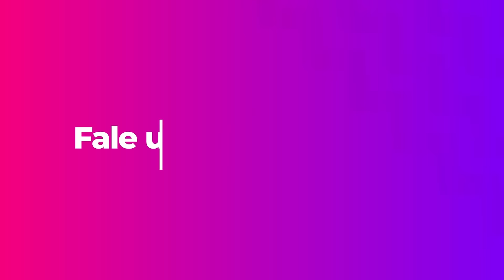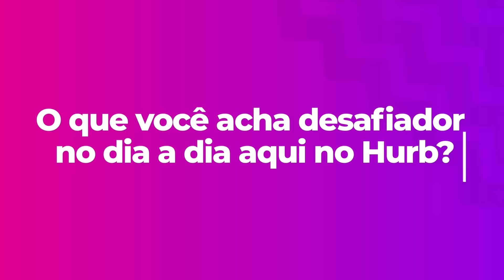People from Hurb: Felipe Hadba - Business Analytics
Conheça nosso Padawan, Felipe Habda, Head de Business Analytics e os desafios do dia a dia dentro do time.